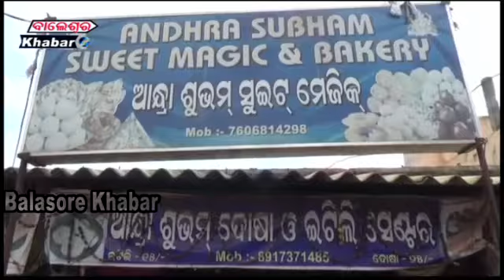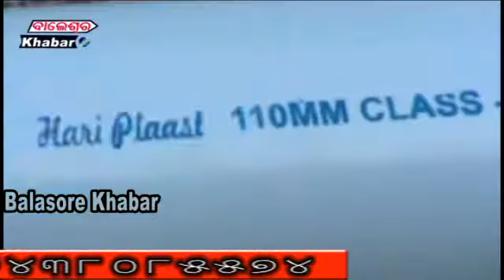ବିଭିନ୍ନ ହୋଟେଲ ଓ ଢାବାରେ ଚଢାଉ କରି ୬ ଜଣ ଶିଶୁ ଶ୍ରମିକ ଙ୍କୁ ଉଦ୍ଧାର